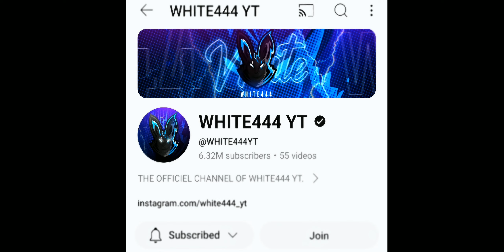Janan 380 vs White 444 1v1 room 🔥💀 @CRIC_EDITS_HD @WHITE444YT watch end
Janan 380 vs White 444 1v1 room 🔥💀 @janan380k @WHITE444YT watch end